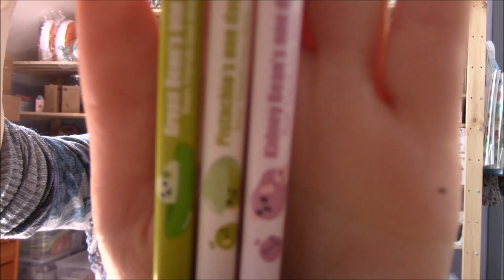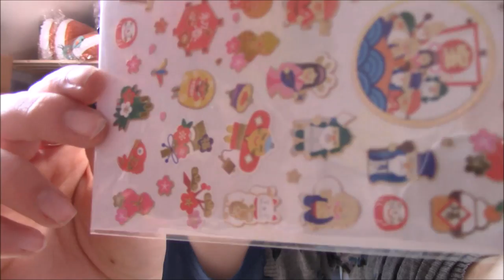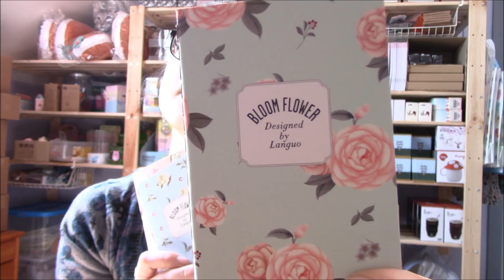[ Lot kawaii #1 ] avril 2015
Retrouvez les articles et bien plus encore sur la boutique en ligne

Le lot contient :

- 1x pochette Totoro ( 4 modèles ) 5.20€
- 1x trousse liberty ( 4 modèles ) 6.00€
- 1x stylo gel encore noire feuille ( 3 modèles ) 1.50€
- 1x set de stickers japonais ( 4 modèles ) 2.99€
- 1x carnet roses ( 4 modèles ) 3.90€
- 1x masking tape ( 4 modèles ) 1.50€

Total à l'unité = 21.09€
Prix du lot surprise = 16€ !